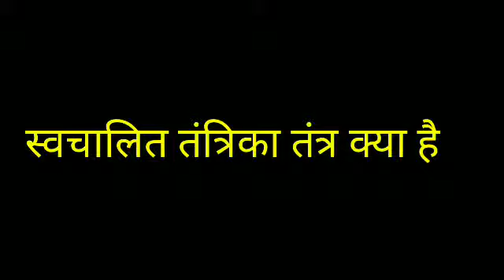what is autonomic nervous system in hindi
thumbnail image
downloaded from -